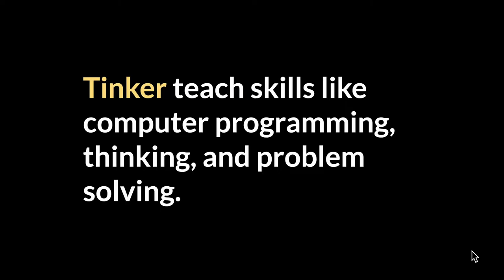6 INTERESTING RESOURCES TO ENCOURAGE YOUR KIDS TO LEARN TO CODE | InterviewDOT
- 6 INTERESTING RESOURCES TO ENCOURAGE YOUR KIDS TO LEARN TO CODE | InterviewDOT

Code.org A non-profit foundation, code.org is a free coding website for kids to get started in coding. It features web resources, tools, apps, and a list of local facilities that offer programming for kids.

Scratch is one of the most popular coding tools for kids, and it’s designed to help students with little to no coding experience.  Scratch is a visual programming language and online community targeted primarily at children, by coding with bricks in the editor. Users of the site can create online projects using a block-like interface.

Tinker teach skills like computer programming, thinking, and problem solving. Users will learn how to logically sequence events, create playable games, tell good stories, and model real situations. They also learn computational thinking by developing algorithmic and design thinking abilities. After learning the fundamentals, kids can transition to JavaScript within the Tynker learning system.

CodeAcademy is an online interactive platform that offers free coding classes in 12 different programming languages including Python, Java, JavaScript (jQuery, AngularJS, React.js), Ruby, SQL, and Sass, as well as markup languages HTML and CSS.

CodeMonkey is an online game for the youngest students, which teaches coding through step-by-step tutorials, in a number of different levels. They provides good coding practice and uses a real programming language called Coffeescript that is similar to JavaScript, which is being used frequently for Web applications and is much easier for kids to understand.